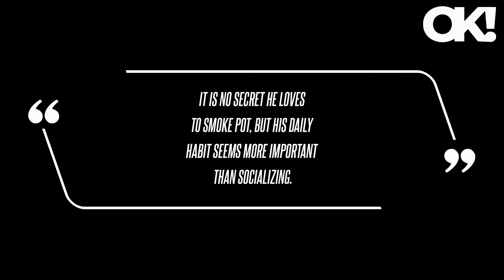Zayn Malik Confirms His Foot Is 'Fine' After It Was Run Over by a Car at Paris Fashion Week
On Friday, January 19, Zayn Malik confirmed he was okay after a video circulated of the star's foot being run over by a car while attending the Kenzo show during Paris Fashion Week. Thanks to my incredibly well-made shoes," he wrote alongside a series of photos from his appearance at the fashion designer's show. The "Pillowtalk" crooner's hair was quaffed with bleached tips, and he accessorized with silver hoop earrings. Following his split from Gigi Hadid - whom he shares daughter Khai, 2 - and the model's mother's accusations against the musician, Malik moved to rural Pennsylvania. Back in 2021, reports surfaced about Malik's alleged heavy marijuana consumption after he pleaded no contest to harassing Yolanda Hadid who claimed he shoved her into a dresser. He's been open about his anxiety issues over the years and that's a huge cause for concern," a source said of the situation.